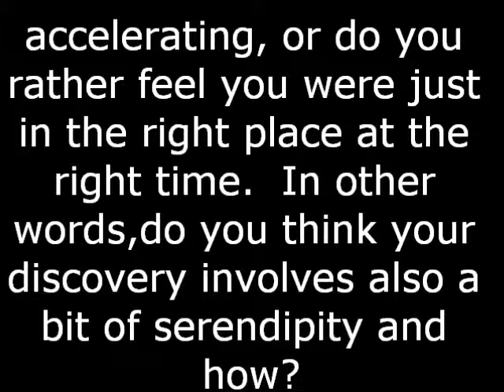question 04 Brian Schmidt at INAF Padova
You won a Nobel Prize: do you feel like a genius, or just a person in the right place at the right time?